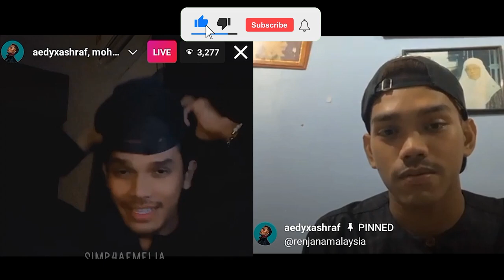AEDY ASHRAF EXCITED JUMPA KEMBAR SENDIRI DALAM LIVE